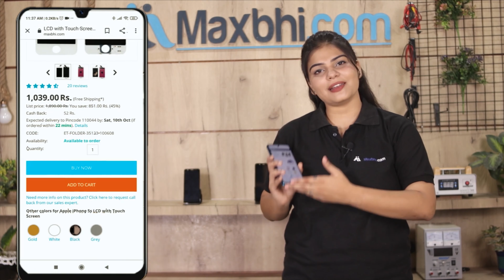Buy Oppo Reno 8T 5G Front Camera, Free Delivery High Quality Best Price Maxbhi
Damaged Front Camera in your Oppo Reno 8T 5G? The replacement Front Camera for Oppo Reno 8T 5G comes with replacement warranty and the shipping is done in secured packing to make sure you get the product in perfect shape.